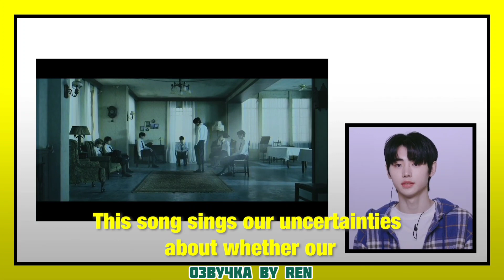(ОЗВУЧКА BY REN) ENHYPEN рассказывают о дебютном альбоме и истинном значении их музыки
ENHYPEN talks about debut album & the true meaning behind their music

Привет Ренвингсы

На данный момент вас: 1621

Поддержите лайком, комментарием и подпиской